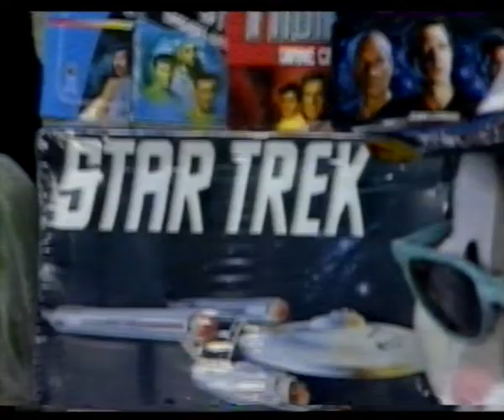The Bugs Bunny Show partial final episode (1992)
Excerpts from The Bugs Bunny Show with Sophie Lee
Nine Network
The last cartoon ever shown on The Bugs Bunny Show was "Don't Axe Me" with Daffy Duck